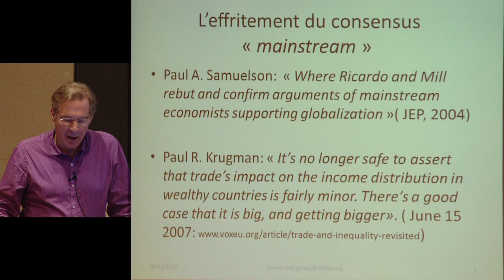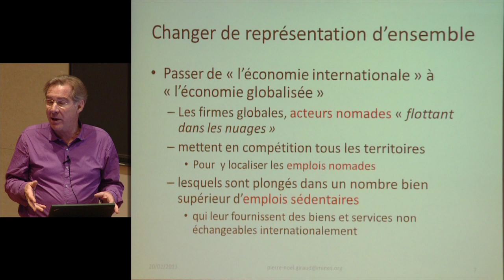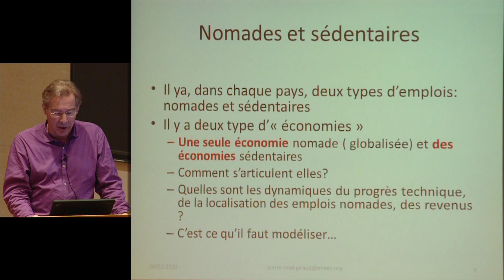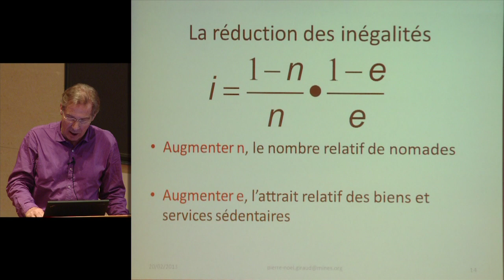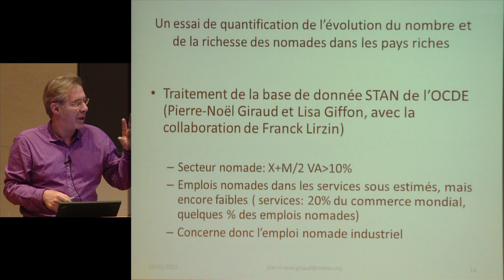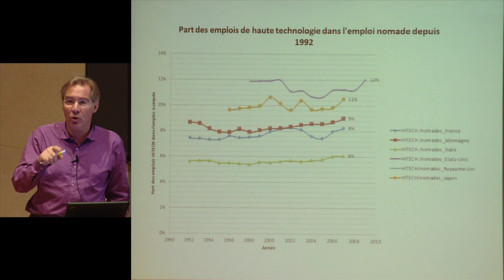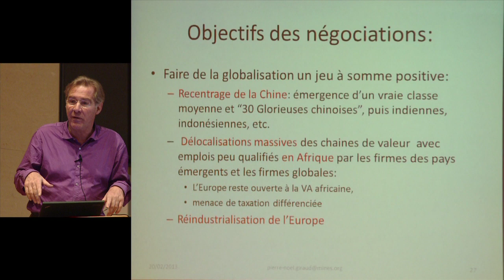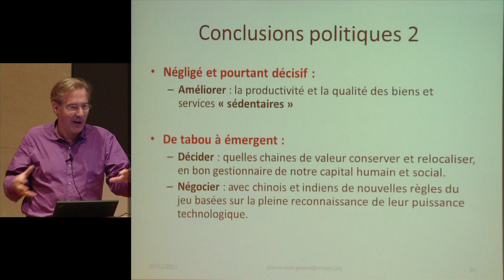INEXC : International Network on Expectational Coordination (4) - Roger Guesnerie (2012-2013)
Enseignement 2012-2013 : INEXC : International Network on Expectational Coordination
Séminaire du mercredi 20 février 2013 : Mondialisation, nomades et sédentaires

Intervenant(s) : Pierre Noël Giraud, Ecole des Mines de Paris